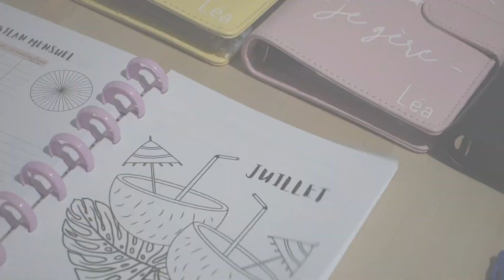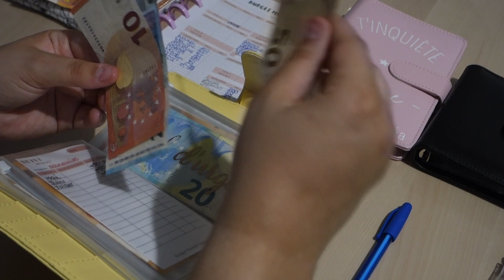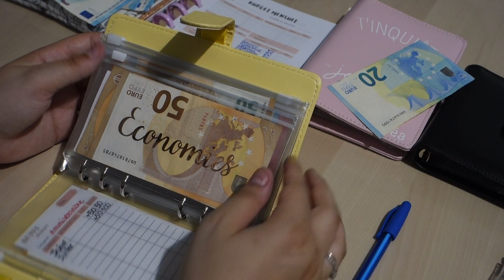SYSTEME DES ENVELOPPES : REMPLISSAGE DU MOIS DE JUILLET💸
Coucou ❤️

Dans cette video je te retrouve pour une video BUDGET avec le remplissage de mes enveloppes budget de Juillet et mon budget.
J'espère que cette video te plaira
Gros bisous

- Classeur Rose et jaune avec trackert A6
(-10% avec le code LEALIFESTYLE)

- BUDGET PLANNER

- Trackers Défi Budget

Je m'appelle Léa je suis la maman de Gabriella.♡
Je suis heureuse de te partager mon quotidien de jeune maman.
Tu retrouveras sur ma chaine des videos de mon quotidien, des vidéos conseils, des videos sur ma vie de maman.  ♡

▶︎ MES INFORMATIONS

Je m'apelle Léa
J'ai 22 ans
J'habite a Lyon
Future maman

▶︎ MATÉRIEL YOUTUBE

Iphone XR
Logiciel IMOVIE